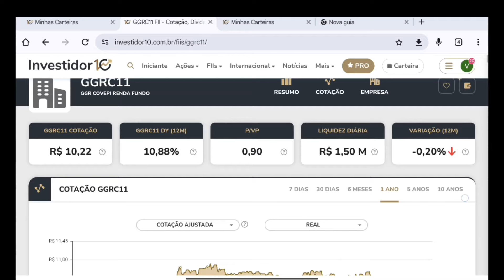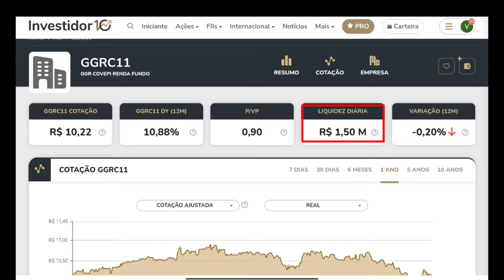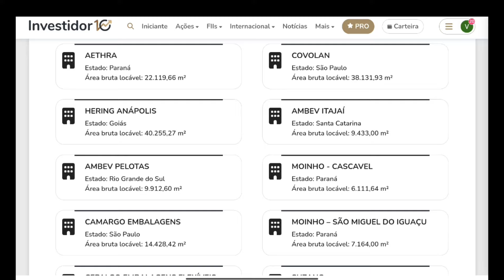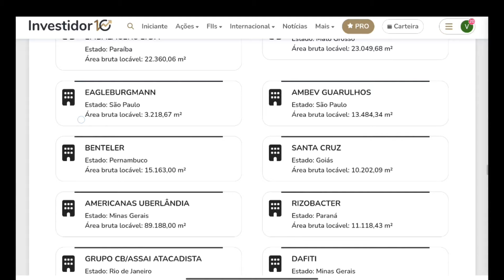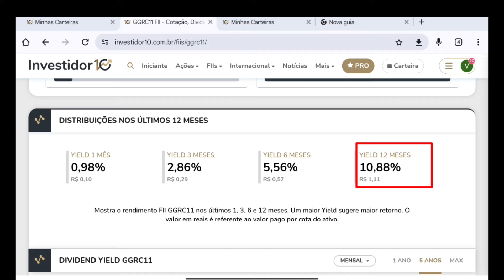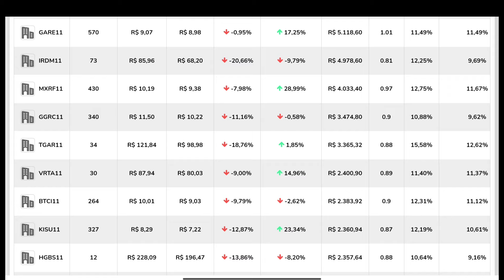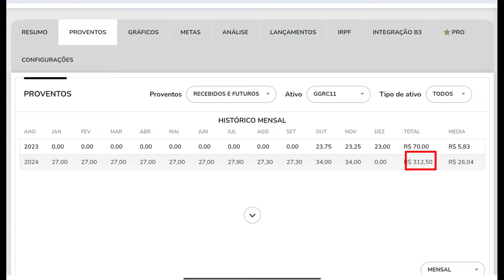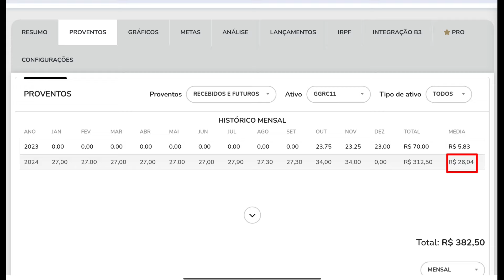GANHE MAIS RENTABILIDADE INVESTINDO ASSIM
⚠️ATENÇÃO! O CANAL DIARISTA INVESTIDORA NÃO FAZ RECOMENDAÇÃO DE COMPRA  OU VENDA DE ATIVO FINANCEIROATENÇÃO ⚠️

CÂMERA QUE USO PARA GRAVAR MEUS VÍDEOS:
Smarthphone Redmi Note 11S 5G 4GB RAM 128GB ROM Twilight Blue

📚📚LIVROS QUE RECOMENDO 👇 👇

PSICOLOGIA FINANCEIRA 👇👇

📚OS SEGREDOS DA MENTE MILIONÁRIA👇👇

📚PAI RICO PAI POBRE 👇👇

📚CASAIS INTELIGENTES ENRIQUECEM JUNTOS

📚DEIXE DE SER POBRE: EDUARDO FEDELBERG

📚MIRA NA INDEPENDÊNCIA FINANCEIRA : Transformando sonho em propósito